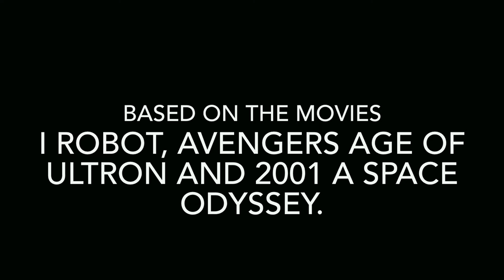PROGRAMMING PART 1 - A Lego stop motion movie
A sci-if super computer goes rogue!